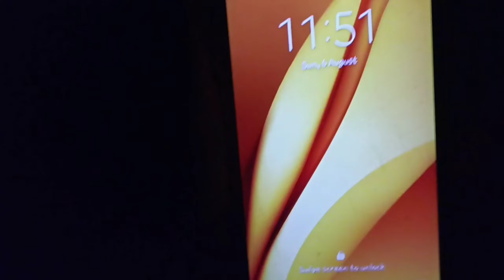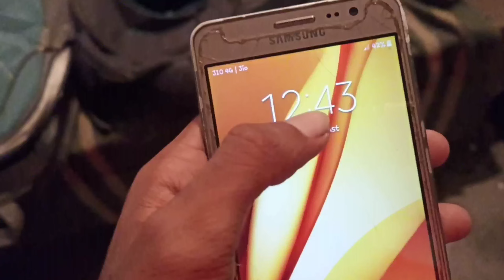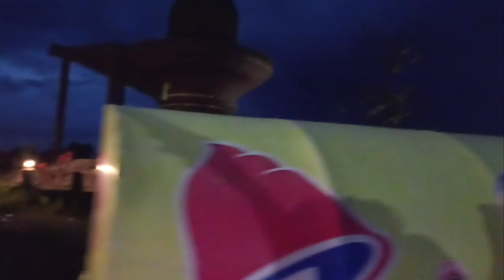ওদালগুৰিৰ পৰা নগাওঁলৈ বল বম যাত্ৰা ২০২৩ moha mrityunjay temple/ bjs yt vlogs/New Assamese Vlog 2023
Song : KAILASHPATI
    Album : KAILASHPATI
    Singer : MONTU MONI SAIKIA
    Music Producer : Hridoy Chandan
    Lyrics/Tune : Samiran Malay,
                            Montu moni Saikia
   Mix master : Palash Gogoi
   Cover : Partha jit Hira

1) assam mrityunjay temple
2) nagaon mrityunjay temple
3) Mrityunjay temple
4) moha mrityunjay temple
5) moha mrityunjay mondir
6) mrityunjay temple 2023
7) bjs yt vlogs
8) maha Mrityunjay temple 2023 assam nagaon
9) biggest shiva lingam
10) siva Mrityunjay temple
11) assamese vlogs
12) daily vlogs assamese
13) bol bom assamese vlogs
14) all assamese bol bom vlogs
15) bol bom assamese video vlogs
16) bol bom assamese vlogs video
17) mrityunjay mandir
18) assamese vlogger